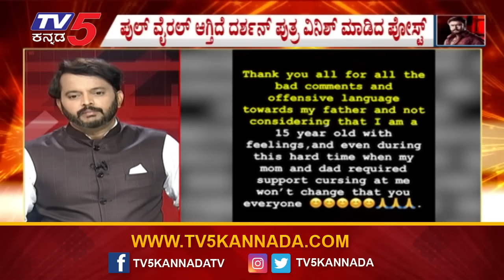Vineesh Thoogudeep Post: ನಟ ದರ್ಶನ್ ಅರೆಸ್ಟ್ ಬಳಿಕ ಮಗ ವಿನಿಶ್ ಪ್ರತಿಕ್ರಿಯೆ..! | Ramakanth Aryan